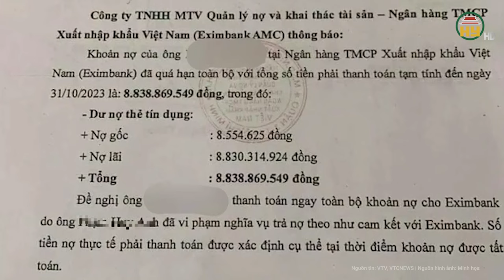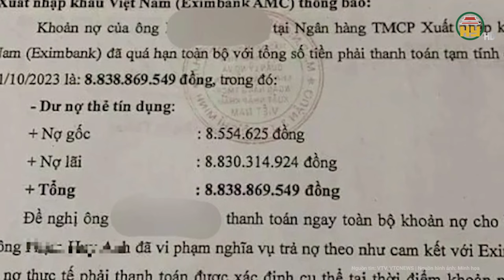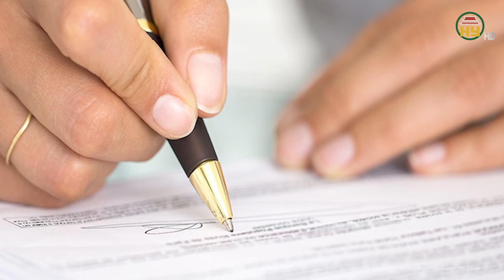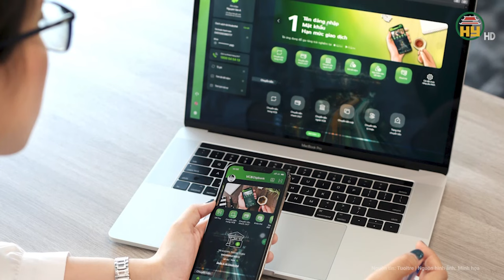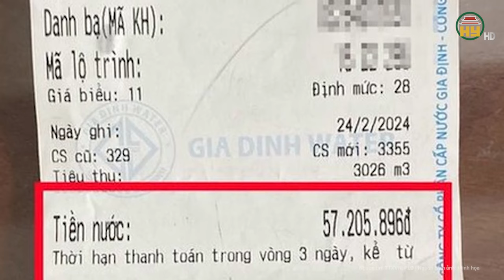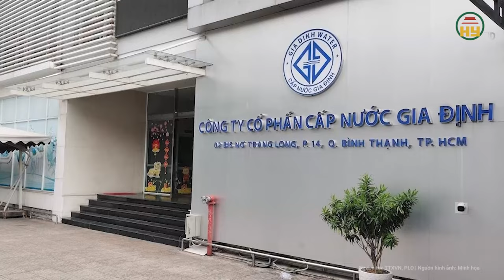Vụ nợ thẻ 8,5 triệu đồng phải trả thành 8,8 tỷ đồng ở Eximbank: Thống đốc NHNN chỉ đạo khẩn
Tin tức 24h mới nhất | Vụ nợ thẻ 8,5 triệu đồng phải trả thành 8,8 tỷ đồng ở Eximbank: Thống đốc NHNN chỉ đạo khẩn
Mới đây, Chia sẻ tại họp báo định kỳ TP.HCM, ông Nguyễn Hồ Hoàng Vũ, Phó Tổng giám đốc Ngân hàng TMCP Xuất Nhập Khẩu (Eximbank) thông tin về vụ việc khách hàng P.H.A nợ tín dụng 8,5 triệu đồng thành nợ 8,8 tỷ đồng sau 11 năm.
Địa chỉ: 164 Nguyễn Văn Linh, thành phố Hưng Yên, tỉnh Hưng Yên
Tiktok: Truyền hình Hưng Yên
Facebook: Đài Phát thanh và Truyền hình Hưng Yên
Zalo: Đài PTTH Hưng Yên